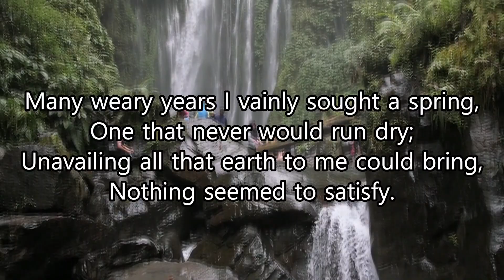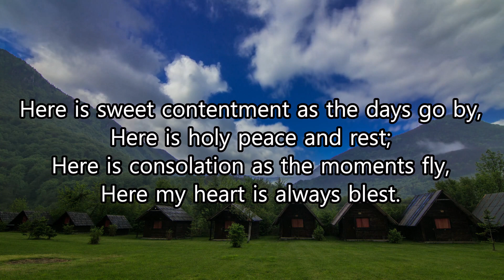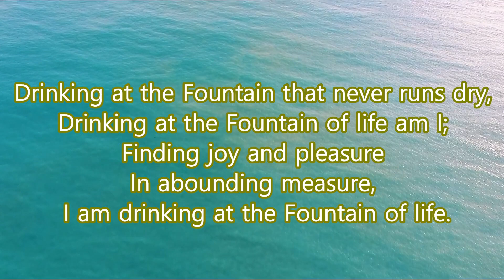Drinking of the Fountain that never runs dry | Heavenly Song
Lyrics:

Many weary years I vainly sought a spring,
One that never would run dry;
Unavailing all that earth to me could bring,
Nothing seemed to satisfy.

Drinking at the Fountain that never runs dry,
Drinking at the Fountain of life am I;
Finding joy and pleasure
In abounding measure,
I am drinking at the Fountain of life.

Through the desert land of sin I roam no more,
For I find a living Spring
And my cup of gladness now is running o’er,
Jesus is my Lord and King.

Here is sweet contentment as the days go by,
Here is holy peace and rest;
Here is consolation as the moments fly,
Here my heart is always blest.

Here I find a never ending, sure supply,
While the endless ages roll;
To this healing Fountain I would ever fly,
There to bathe my weary soul.

worship songs of hillsong
worship songs collection
louvores de adoração
christian music 2020
christian music
christian hyms
christian gospel